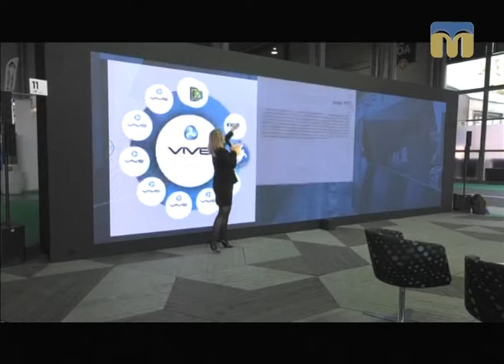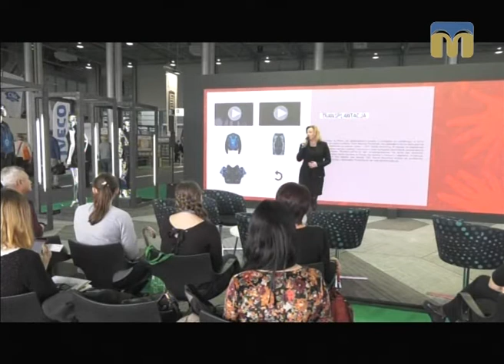ТНМ - сюжет. Європейський досвід використання вживаного одягу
Автор - Тетяна Бакоцька.
Оператор - Назар Петуляк.